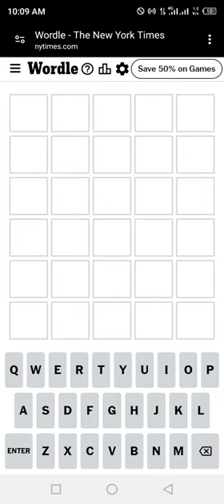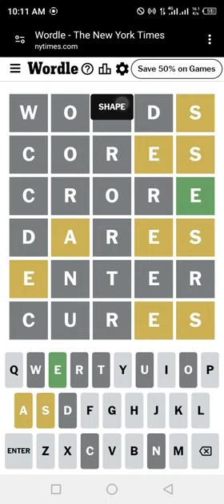Wordle New York Times NYT Today Answer 8 JULY 2024